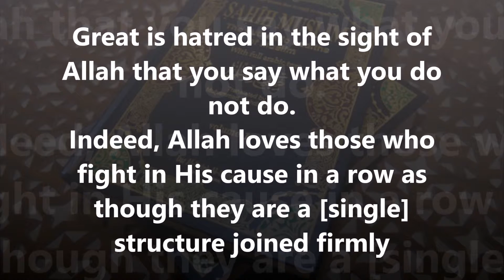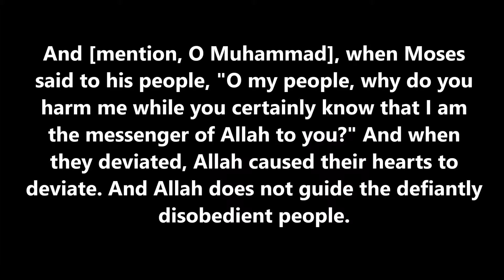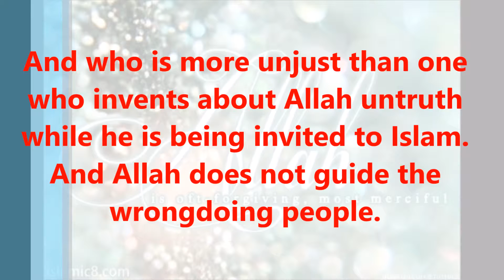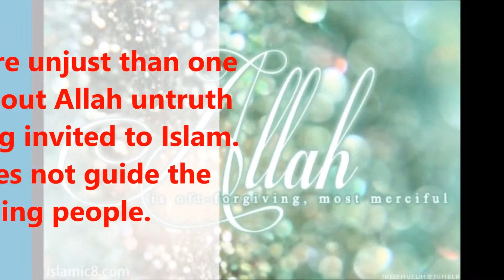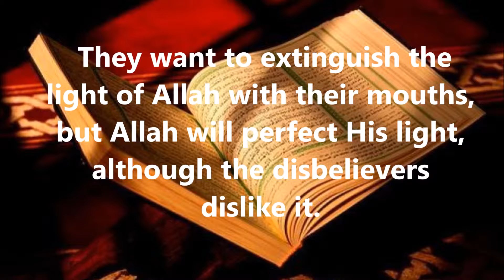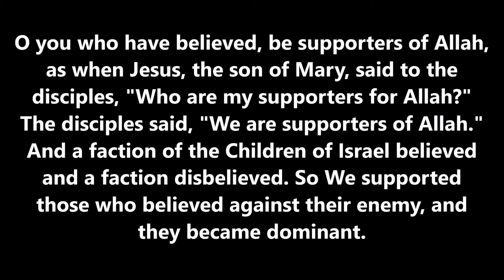سورة الصف AS-SAFF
صدقة جارية لامي وابي ولجميع موتانا وموتى المسلمين